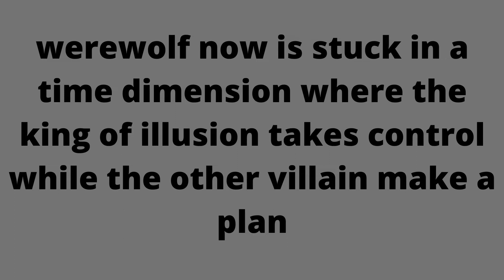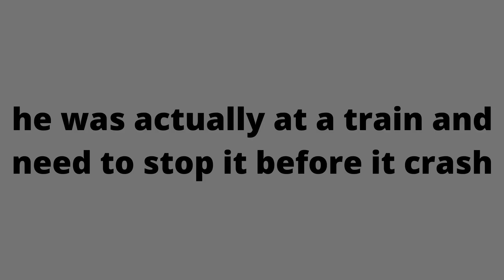The new werewolf:episode 1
Episode will be uploaded every Tuesday